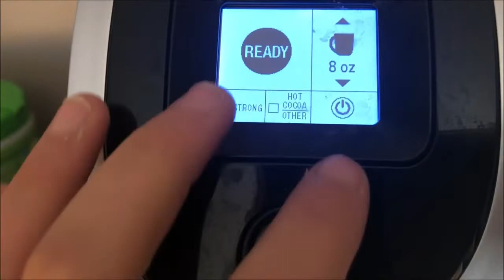Christmas/ Vlogmas 26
Welcome to Vlogmas Day 26! Today's video is Christmas day with my Family! Happy Vlogmas!